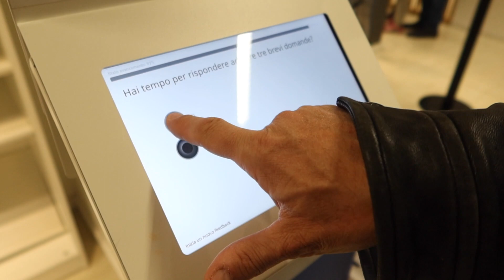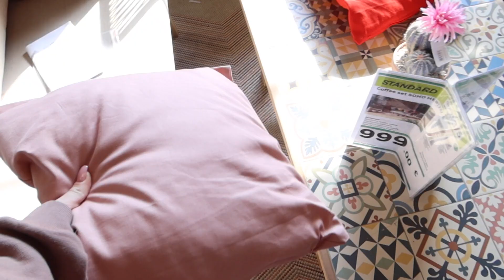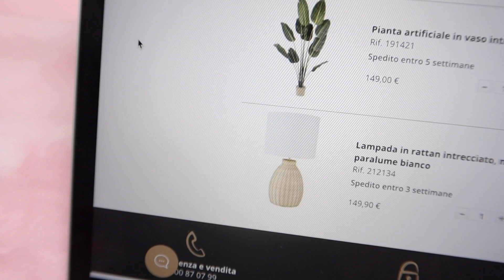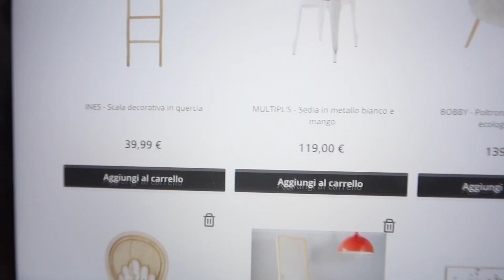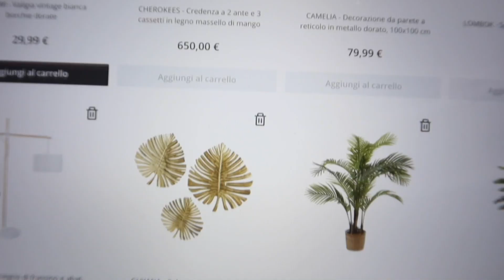SHOPPING PER LA CASA! IKEA & LEROY MERLIN.... | cleotoms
Spero che il video vi sia piaciuto, ci vediamo al prossimo! xx Cleo